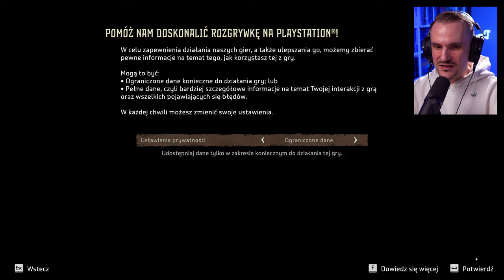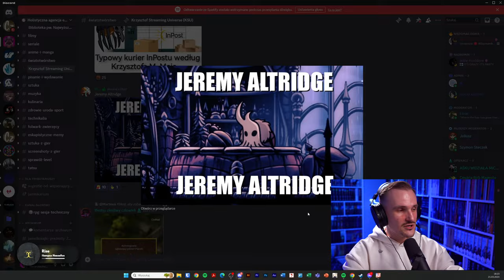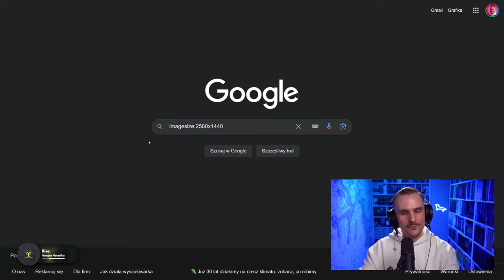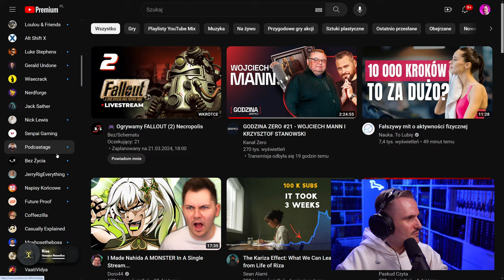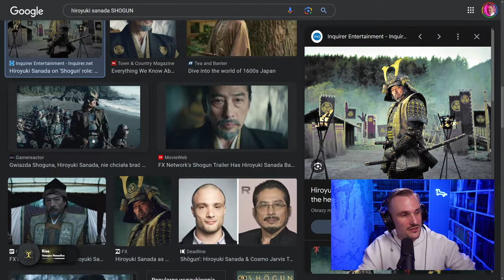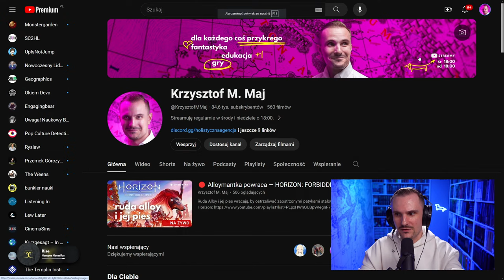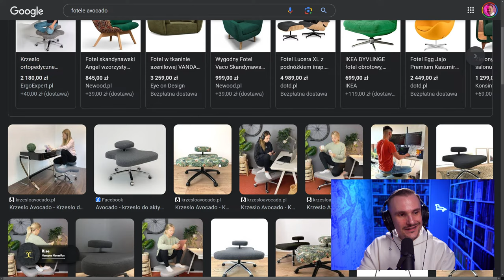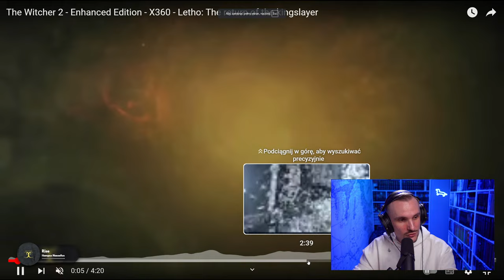🔴 Alloymantka powraca — HORIZON: FORBIDDEN WEST #1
Ruda Alloy i jej pies wracają, by ostrzeliwać zaostrzonymi patykami stalowe maszyny. Co może pójść nie tak?